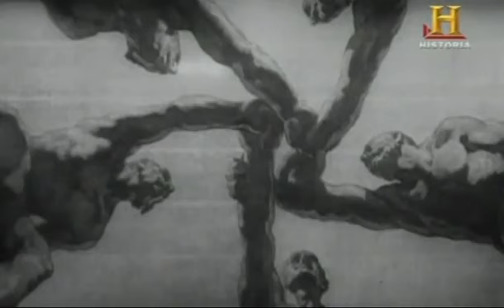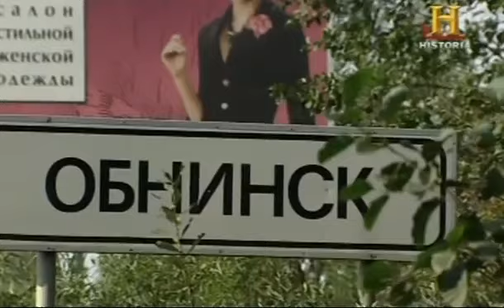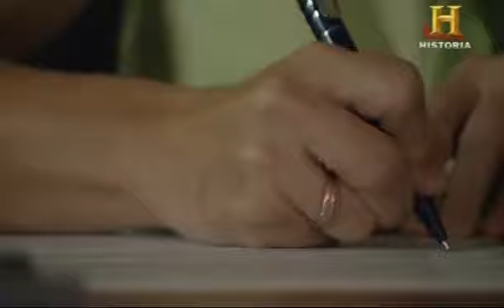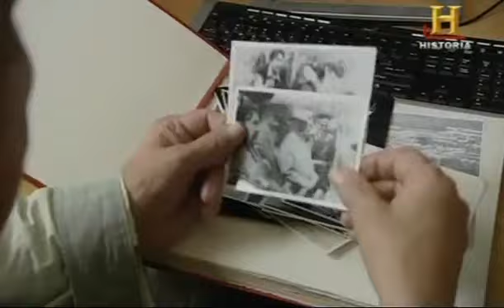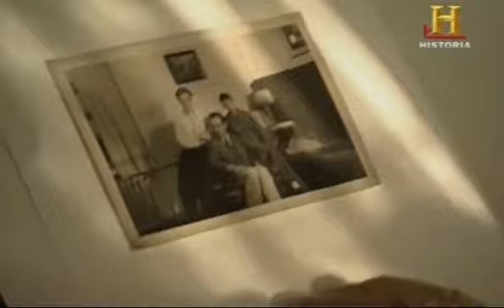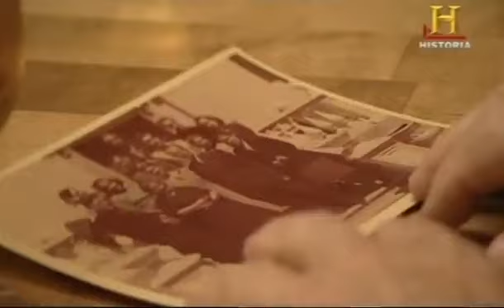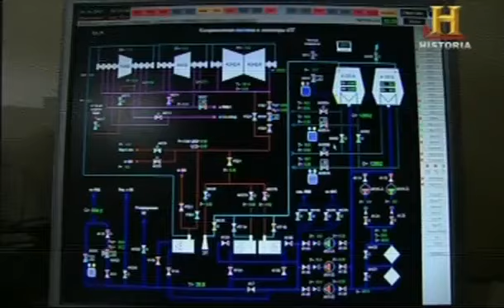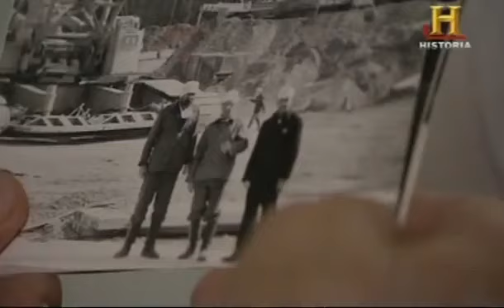El Atomo Rojo - La Ciudad Olvidada De Stalin